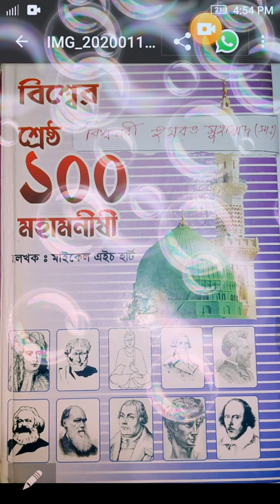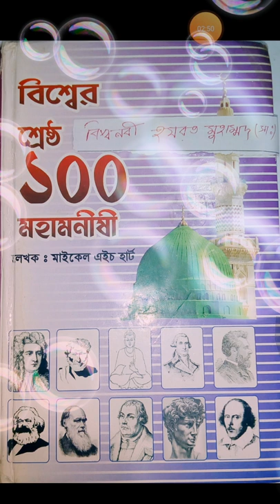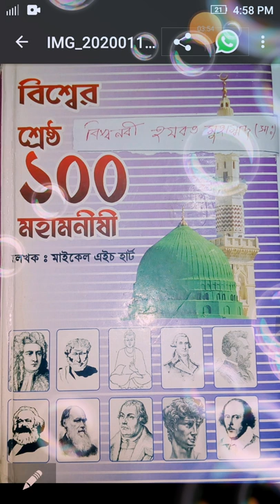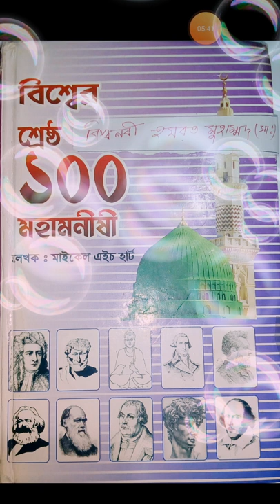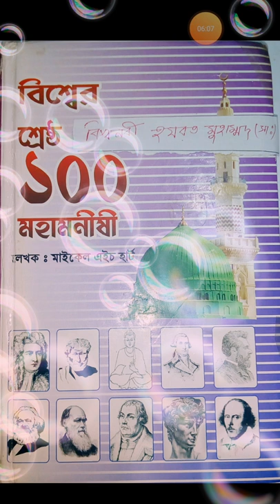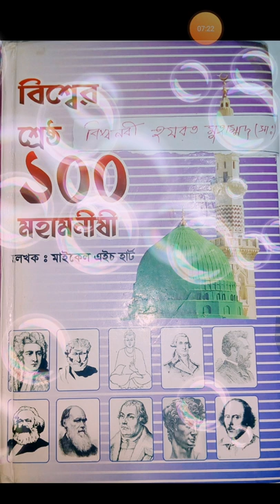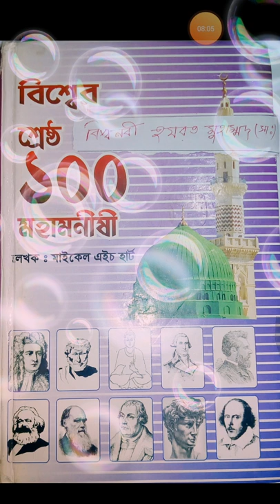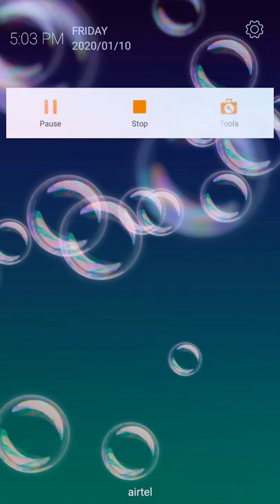hazrat muhammad sallallahu salam jivani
This biography is taken from "The Hundred" written by Michael H. Hart.
Bengali translator Humaun Kobir.